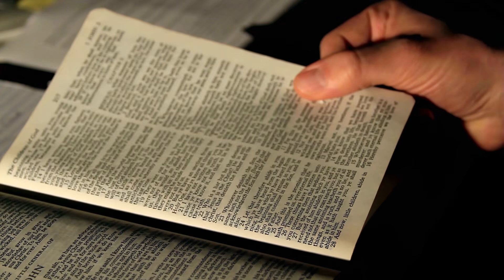Church News November 3, 2024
South Abbotsford Church News for November 3, 2024.